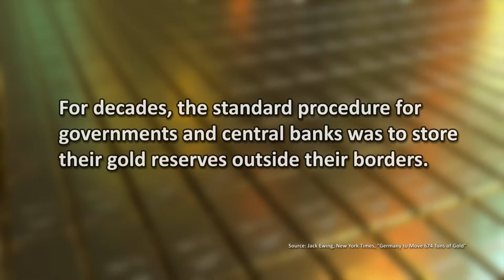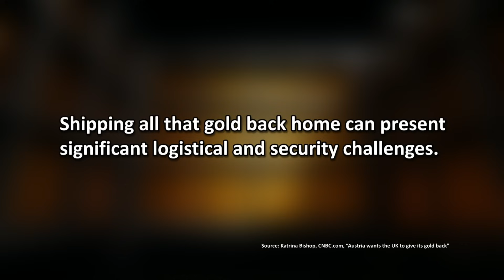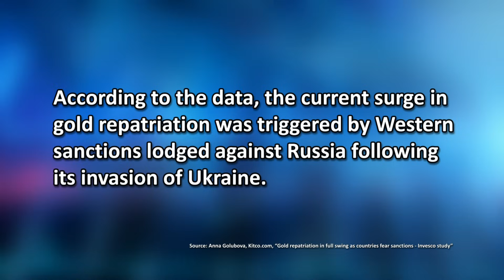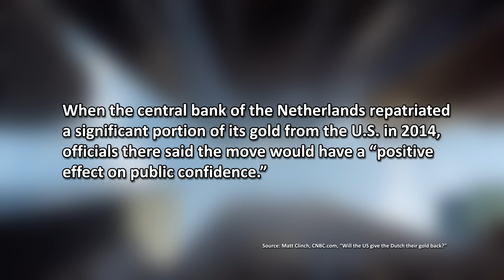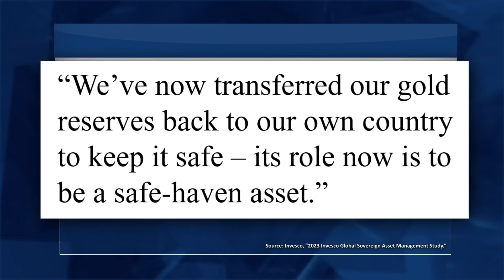Why Central Banks Are Reclaiming Their Gold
Governments and central banks often store gold in other countries. But now that’s changing.